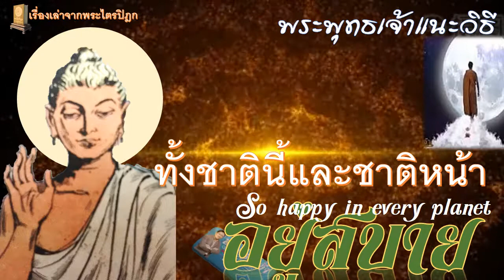อยู่อย่างไร ให้สบายทุกชาติ :เรื่องเล่าจากพระไตรปิฎก โดยอาจารย์เช้า(ดร.ตรีรัช ภูคชสารศีล)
อยู่อย่างไร ให้สบายทุกชาติ. ใครคือผู้ที่อยู่สบายทุกาติ
เขาทำอะไร ปฏิบัติอย่างไร จึงสบายทุกชาติ
พระพุทธเจ้า ตรัสไว้อย่างไร
รับฟังกันได้เลยนะครับ
เรื่องเล่าจากพระไตรปิฎก ชุดอื่น ๆ ที่น่าสนใจ
และอีกมากแหล่งขุมทรัพย์ทางปัญญากว่า 600 เรื่อง ทาง อาจารย์เช้า Channel หรือ ดร.ตรีรัช
ขอขอบพระคุณภาพประกอบคลิปจากทุแหล่ง ขอให้ได้บุญกุศลด้วยกันนะครับ
Utube        : อาจารย์เช้า Channel หรือ ดร.ตรีรัช